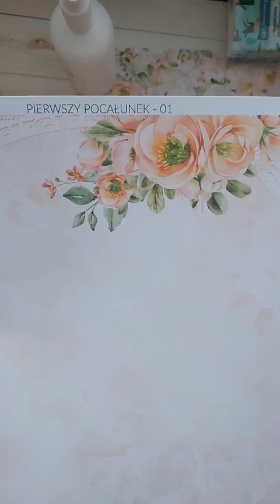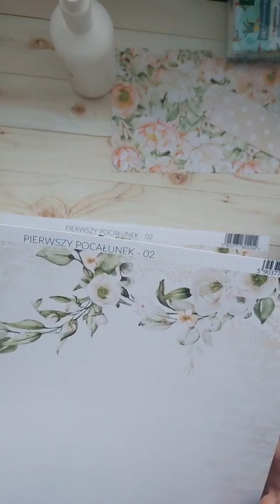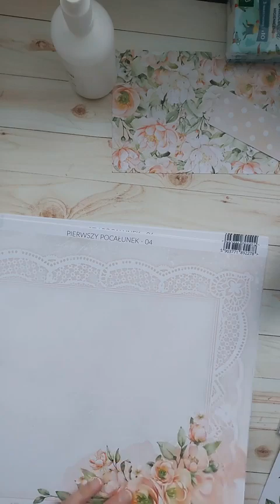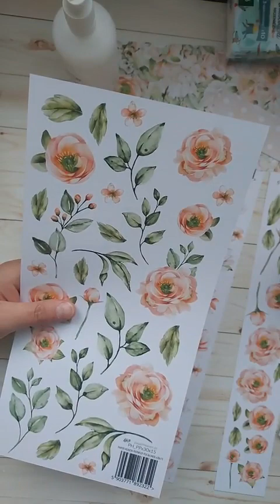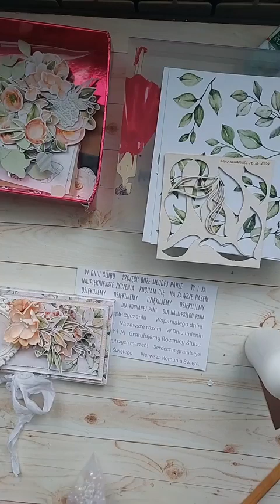Czekoladownik z kwiatami z foamiranu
Serdecznie witamy na Naszym kanale YT  @scrapkowo

Znajdziecie tu mnóstwo inspiracji z użyciem przeróżnych produktów ze Sklepu Scrapkowo.pl

Wszystkie filmy znajdują się także na Naszym Fanpage w zakładce filmy.